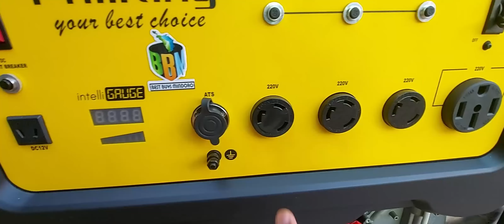Philking 12000CRDF dual fuel, gasoline, v-type gas engine, ATS fully automatic, push start!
grabe naman yarn!!!